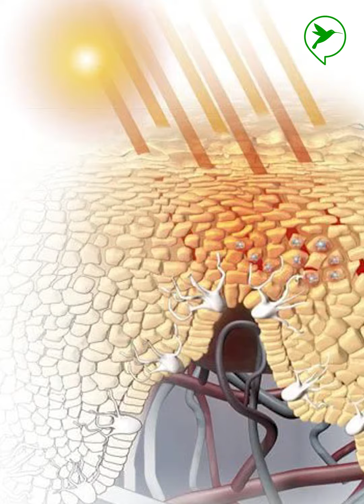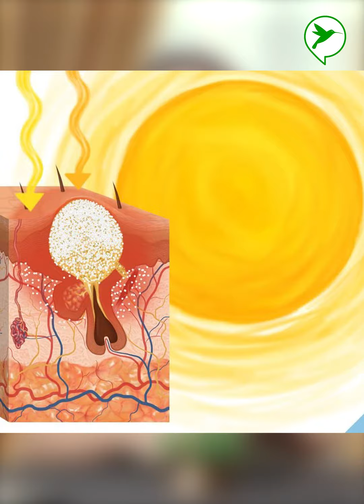ខែក្ដៅស្បែកផលិតប្រេងច្រើន ឆាប់ឡើងមុន ទៅយកផលិតផលទាំងនេះមកប្រើច្រើនពេក អាចឡើងខ្លាំងជាងមុនគុណ១០